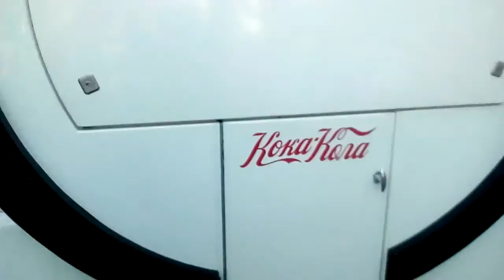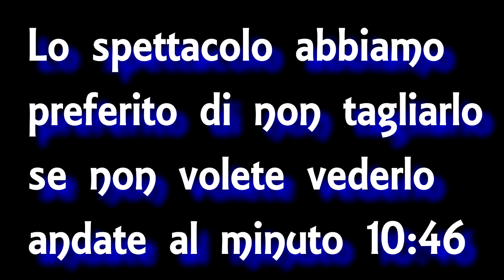EuropaPark video Epico - Vlog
giornata a europa park epica molto divertimento e risate a non finire
che dire e immenso come parco divertimenti e vi consiglio di andarci vivamente!!